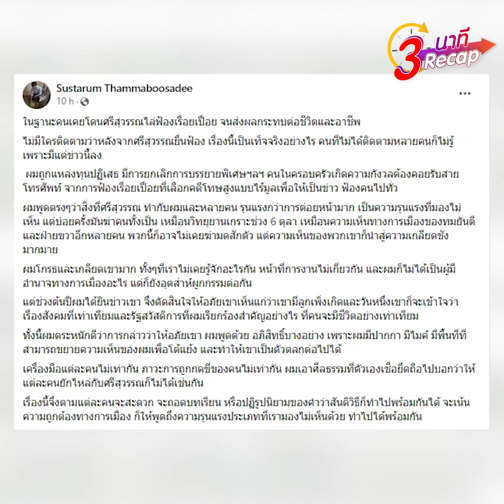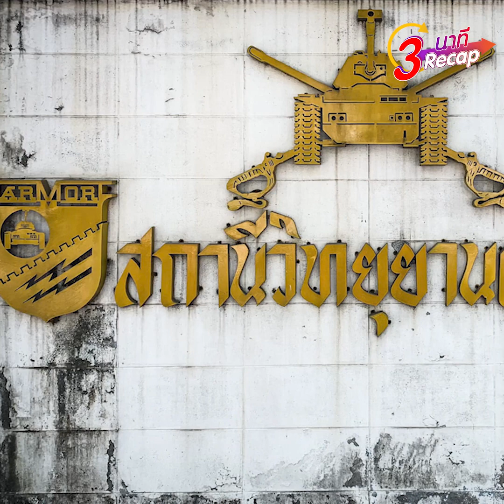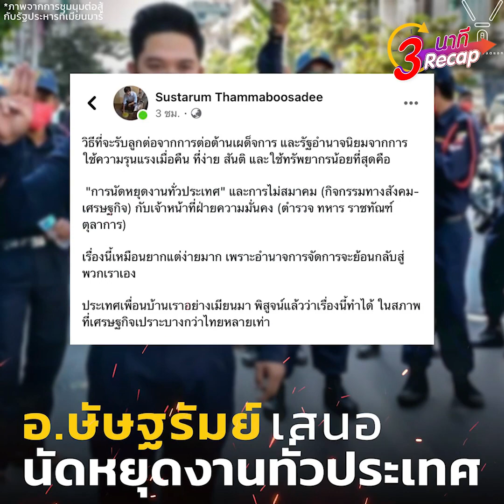อาจารย์มธ.เผยชีวิต สิ่งที่ศรีสุวรรณทำกับคนอื่น ยิ่งกว่าชกหน้า : Khaosod TV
สิ่งที่ศรีสุวรรณทำกับคนอื่น ยิ่งกว่าชกหน้า อาจารย์มธ.เผยชีวิต ร้องไปเรื่อย ตัดโอกาส กระทบอาชีพ